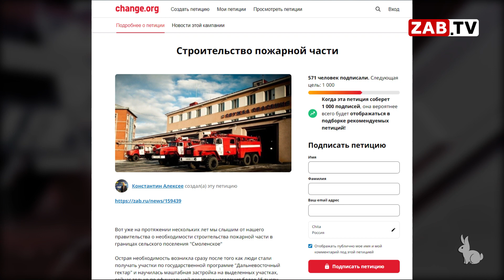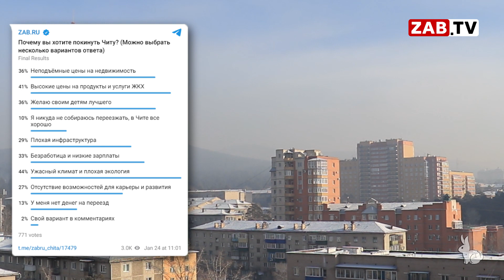Картина Дня - 25 ЯНВАРЯ 2022 года